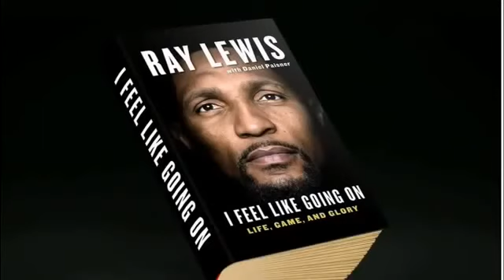First TakeRay Lewis Talks About Sports On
Ray Lewis Talks About Sports On
Original Ray Lewis Talks About Sports On
News Ray Lewis Talks About Sports On
Espn First TakeRay Lewis Talks About Sports On
Espn Sport Ray Lewis Talks About Sports On